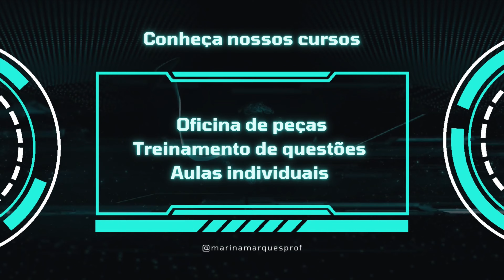REPESCAGEM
A repescagem ou reaproveitamento do Exame de Ordem, ao mesmo tempo que é um momento difícil, em razão da reprovação no exame, é a melhor oportunidade de aprovação!
Veja no vídeo como aproveitar a repescagem ao máximo, em busca da aprovação.

Temos um curso de Oficina de Peças. Nele você aprende a fazer todas as peças trabalhistas cobradas no Exame de Ordem.
Se sua dificuldade é com as questões, há o curso de treinamento de questões, em que o aluno aprende a responder de forma mais eficaz às questões cobreadas no exame de ordem, além de funcionar como ótima ferramenta de revisão.
Se você quer um estudo mais personalizado, temos as Aulas Individuais para a Segunda Fase em Direito do Trabalho. Funciona como uma aula particular, focada na necessidade de cada aluno de forma individualizada, com correção de peças e questões, aulas tira-dúvidas e tudo o que for necessário para a sua aprovação.

Site: prof-marina-marques.negocio.site